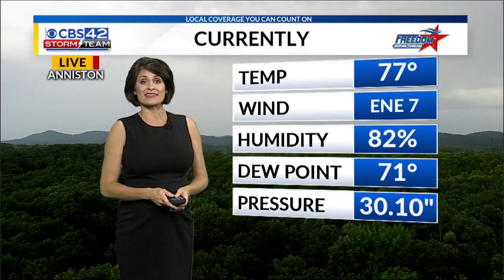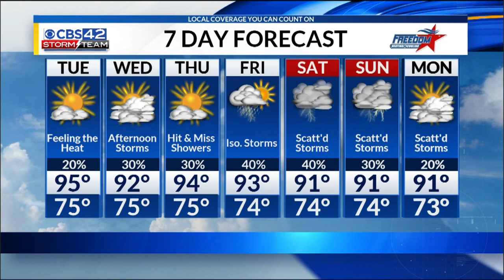CBS 42 News 6pm